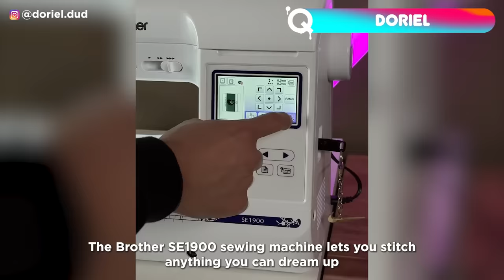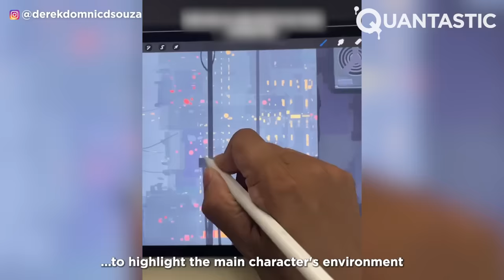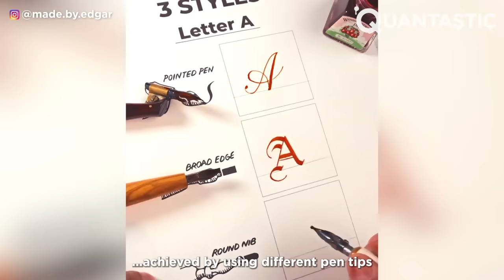Amazing Creative Skills to Learn in 2024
We invite you to a new year of endless possibilities! Discover the joy of perpetual learning and challenge yourself—it's never too late. Grab some inspiration and a few ideas and start investing quality time nurturing your creativity and skills.

Thumbanil 1:
空箱職人 はるきる
Transform a Pringles package into Mr. Pringles for some fresh ideas to start the year! This creator used an empty box to create this, trying to put more creativities into your creation, we think he just broke the limitation and this is why we chose this picture as the video thumbnail. Check out his social and find out more!

Thumbanil 2:
Eric Landon
Can you imagine blending breath and pottery to create art? Here Eric shows us how he did it and how amazing the result is. He shows many blow pot demos from around the world. Don't let anything block your creativity. We admire Eric's passion for art! That's why we chose this picture as a thumbnail to inspire all of you!

BRI S. OF ANNA QUARTZ ARTIST